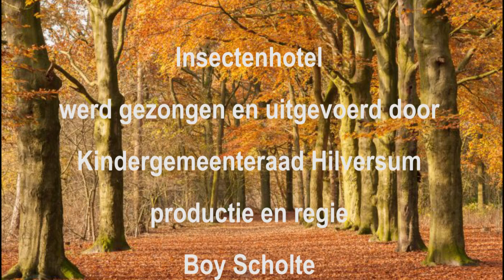Kindergemeenteraad Hilversum- Insectenhotel- mei 2019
In het kader van hun insectenproject werd door de kinderen van de Kindergemeenteraad Hilversum een lied opgenomen over het insectenhotel. Deze hotels zijn inmiddels onthuld en als eerste geplaatst in Kerkelanden. Tekst en muziek: Boy Scholte